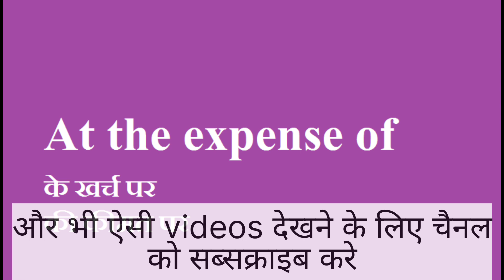At the expense of ka hindi me matlab|At the expense of meaning in Hindi